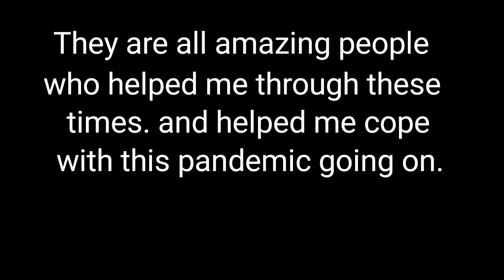Carl Toon Birthday Special (ANIMATIC)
Birthday animatic